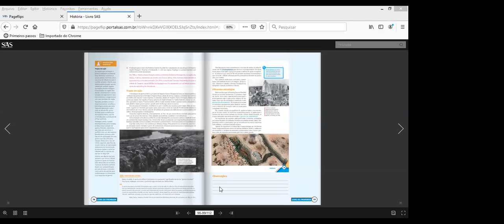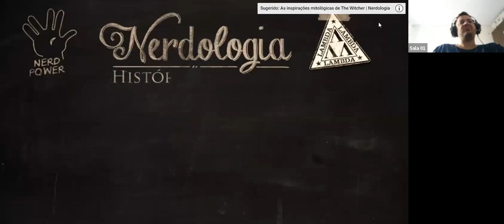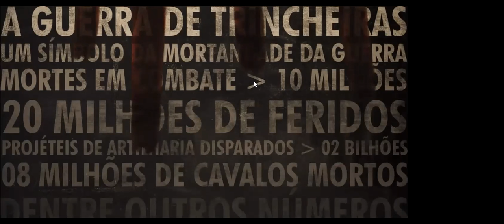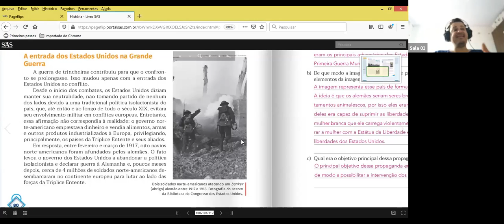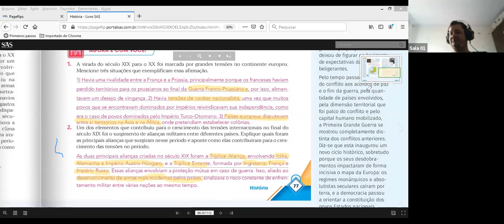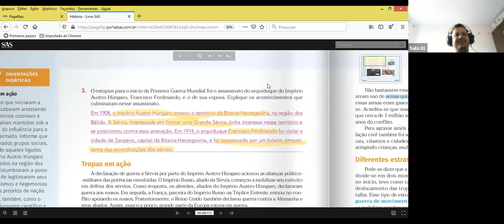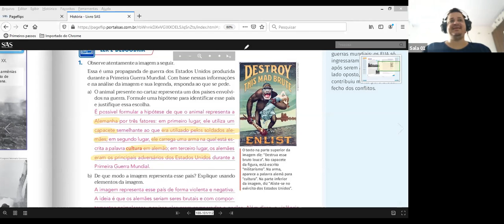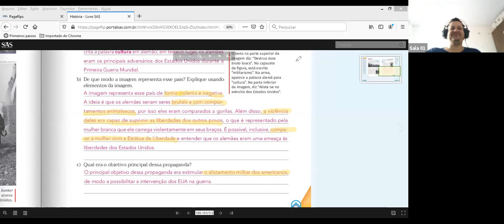História - 9º ano A e B - 27.04